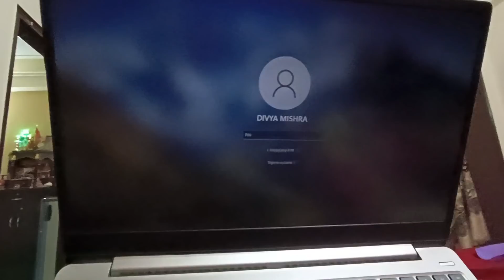देखो नया घर कैसा है🏡गृह प्रवेश भी करा लिया🙏बधाइयाँ नहीं देंगे आपसब..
Hi Friends :)
grah pravesh vlog
My Regular Vlogging Camera :
My Vlogging Smartphone :
Tripod i Use :
Amazon Basics

Thanx & Regards
Divya Mishra